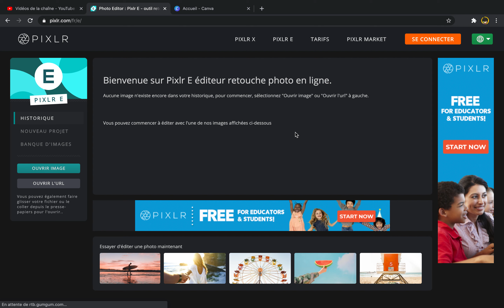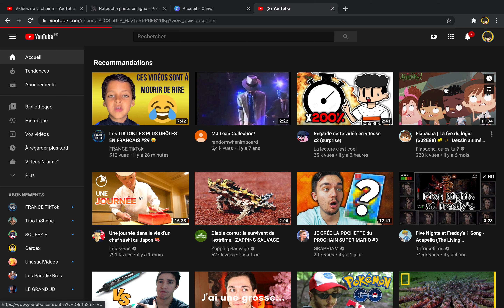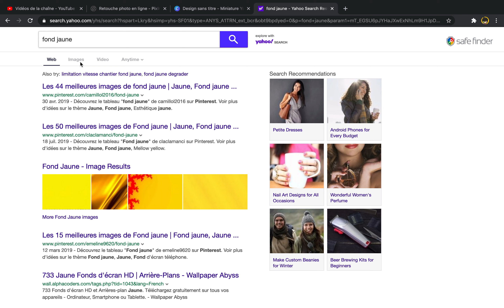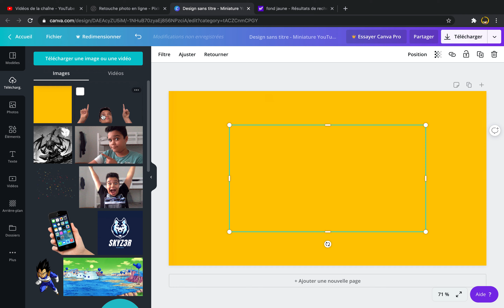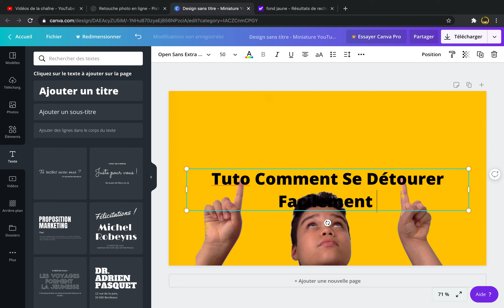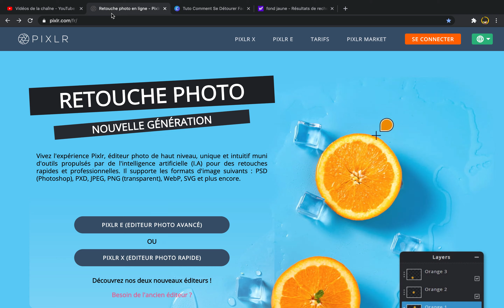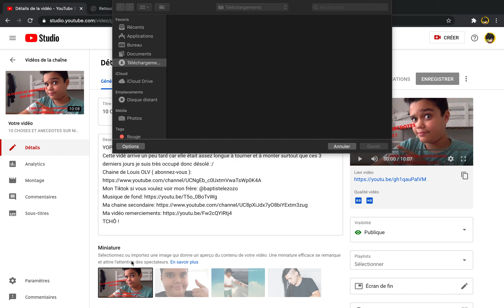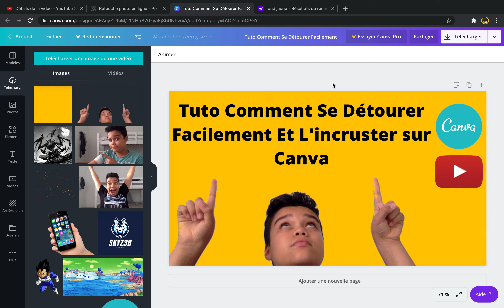Tuto - Comment Se Détourer Facilement Et S'incruster Sur Canva Pour Une Miniature YouTube ?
YOP LES GARS !
Petit Tuto pour savoir comment se détourer et s'incruster sur Canva pour une miniature YouTube. Bon Visionnage !
TCHÔ !